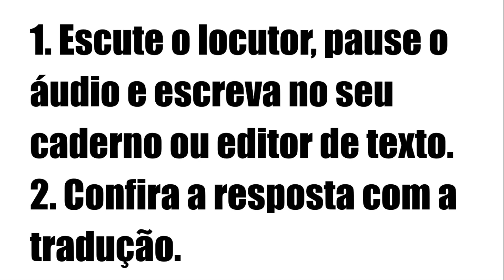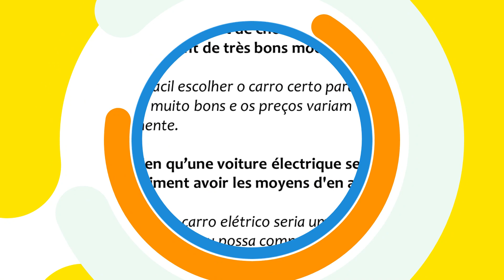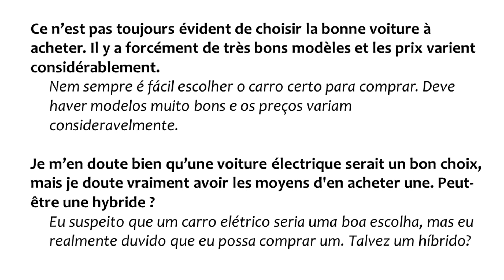DITADO EM FRANCÊS | Nível Iniciante